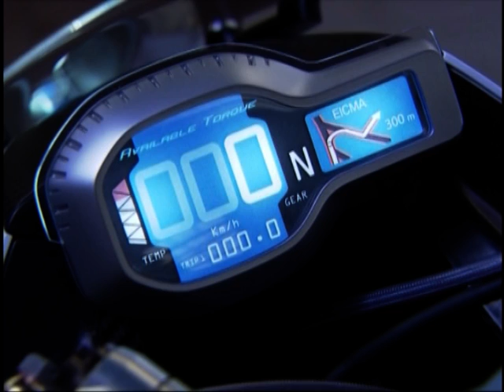BMW 6 Concept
The straight-six is 10 cm slimmer than a traditional production 6-cylinder in order to be fit into the Concept 6 design. The 1.6 liter engine generates about the same amount of power as the straight-four of the K-Series but substantially more torque. 130 Nm of torque (96 lb-ft) already becomes available at 2,000 rpm. Fuel economy comparable to the straight-four is also had by means of E-gas technology.